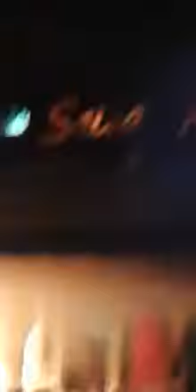انفجار قنينة غاز بمقهی باكادير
سوس24